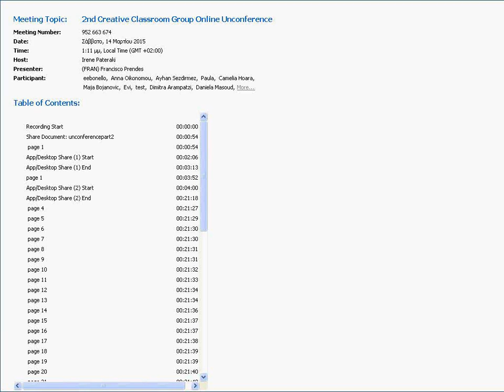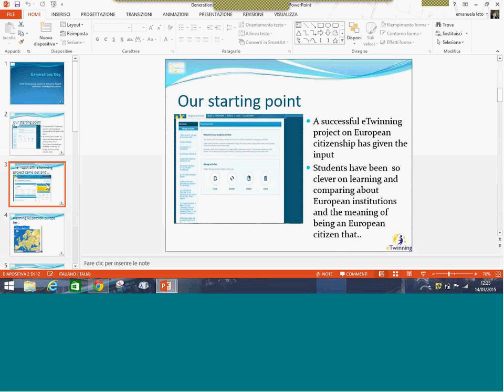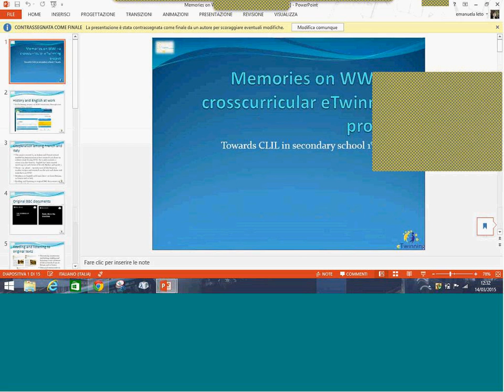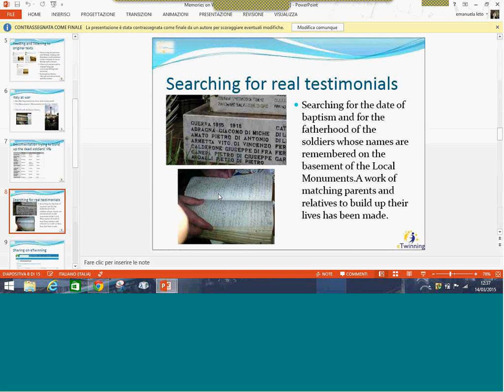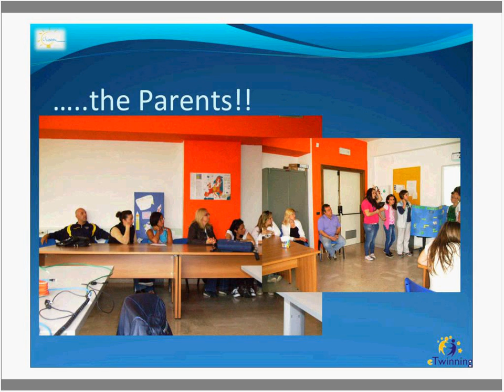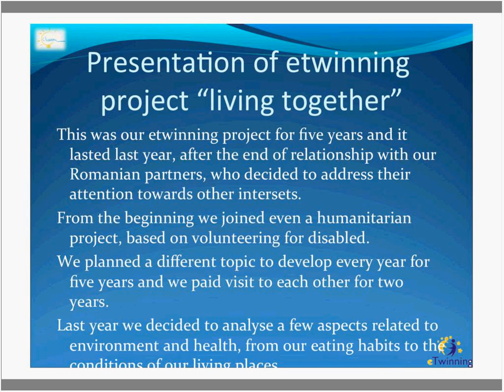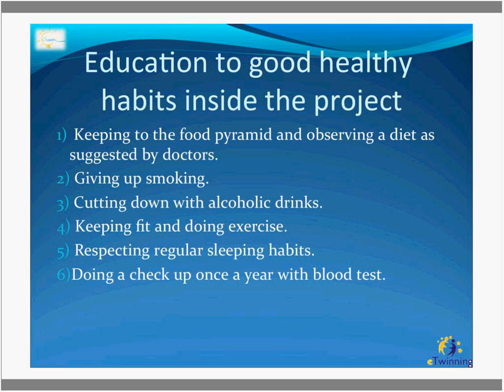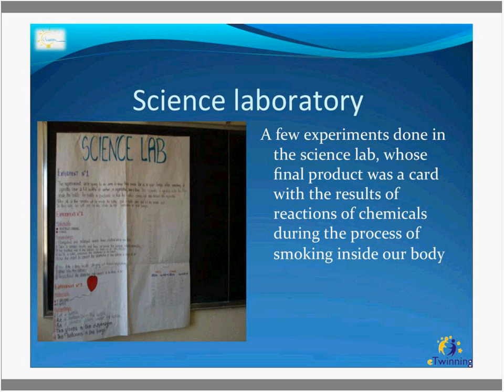2nd Creative Classroom Group Online Unconference (2nd part)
Here you can find the presentations of the 2nd Creative Classroom Group Unconference, 14 March 2015